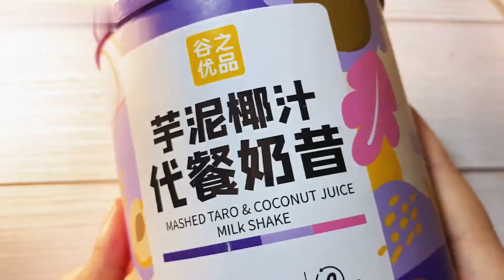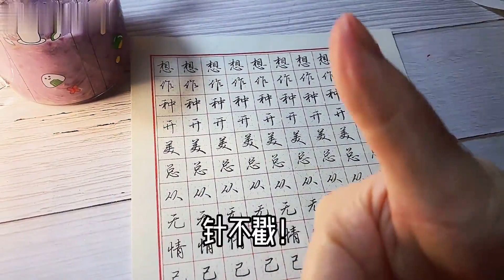用蜂蜜写字？还有这种操作？真的不会把蚂蚁招来吗...【写字的西瓜】